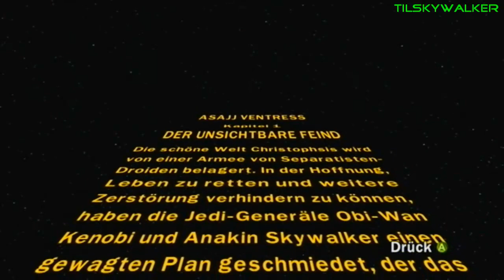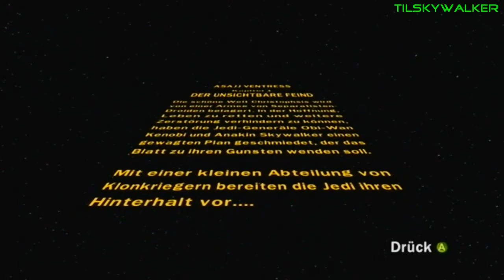Let's Doku Lego Star Wars III: The Clone Wars - part 5 (der unsichtbare Feind) [German/XBox360/HD]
Viel Spaß!!!

...Level...